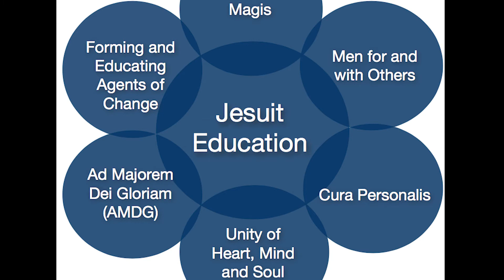An Inside Look Into The Best Boarding School In West Africa: Loyola Jesuit College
Hello everyone, my name is Chisom. I am a software engineer working on my startup. In this channel, I talk about my experiences as an African software engineer that has worked on multiple continents for multiple tech companies.

I also make essays about geopolitics. When I am not doing the important stuff, I talk about my weird life.